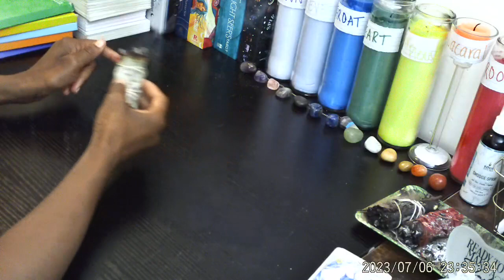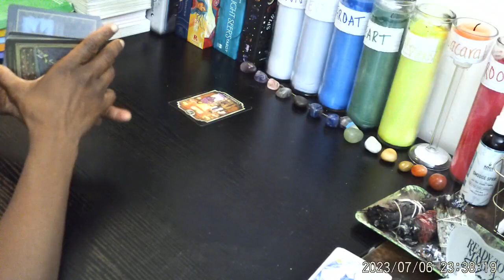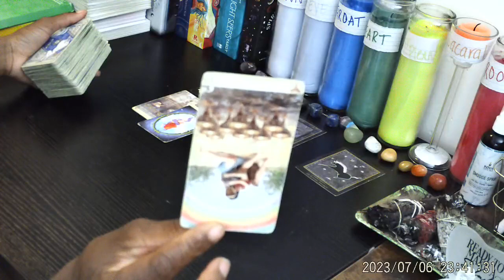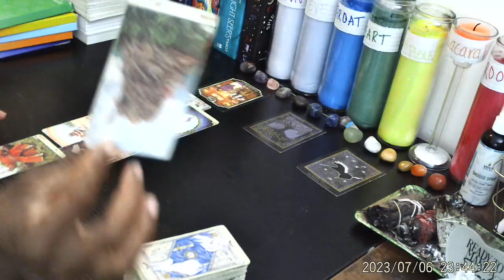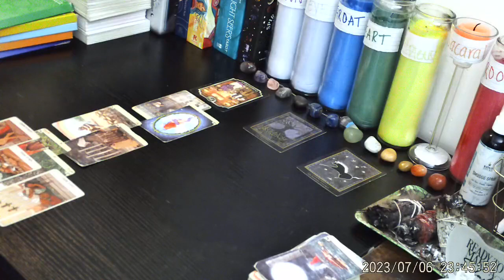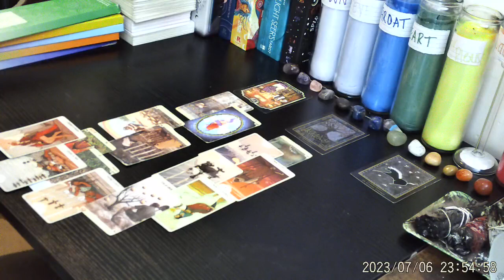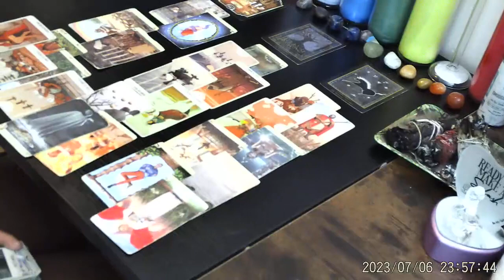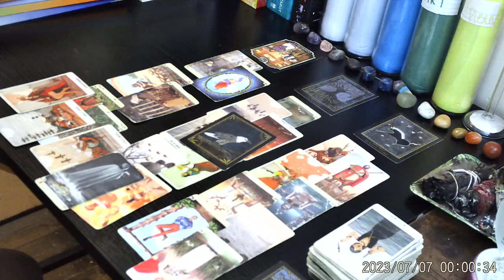AIR SIGNS 💨: (BOUNS READ) Confirmation Is Here 🔮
*🚨Email For PERSONAL READS OPEN 👈🏽: ( p.s. PLEASE, provide your name along w. the words (Tarot Reading) in the subject bar, it'll make it easier to find you for readings ) Also PLEASE Comment Under Videos For My Phone Number 💯 PLEASE Notify Me AFTER Sending 🧜🏼‍♀️Sending Love & Light ALWAYS🕯️💛